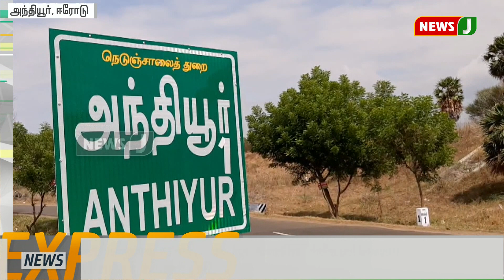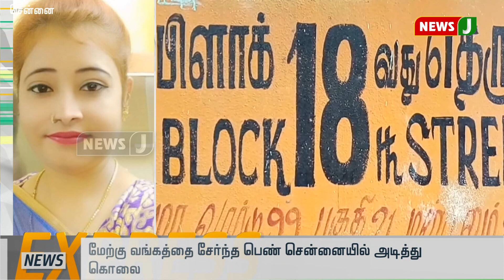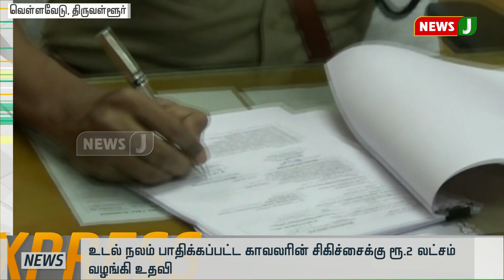விரைவுச்செய்திகள்(05.08.2019-5PM) || Express News